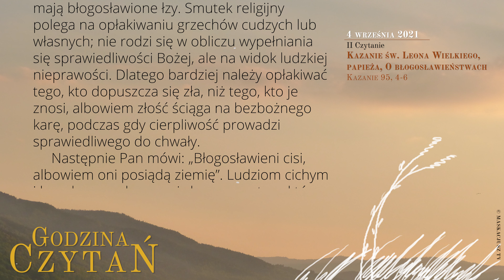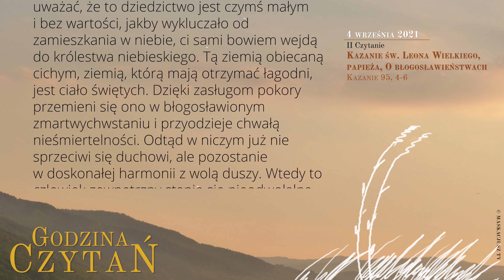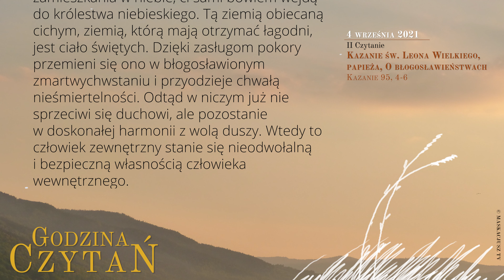GodzinaCzytań | II Czytanie | 4 września 2021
4 września 2021
XXII tydzień okresu zwykłego
Sobota

Kazanie św. Leona Wielkiego, papieża, O błogosławieństwach
Kazanie 95, 4-6